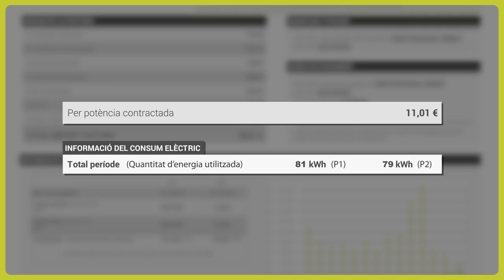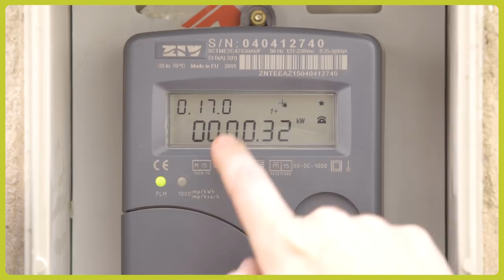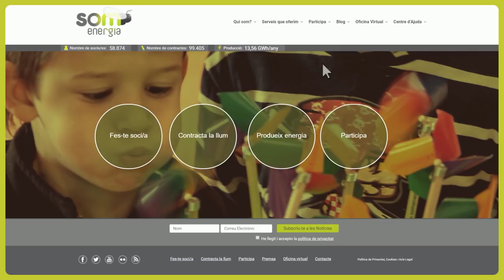La potència contractada: com puc saber la potència que necessito a casa meva? [CA]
Resum continguts:

0:20 - Què és la potència contractada?
2:13 - Quina potència necessito?
2:46 - Com llegir, al comptador digital, quina potència estic utilitzant ara?
5:38 - Com canviar la potència contractada?

-- El que s'explica a aquest vídeo fa referència a instal·lacions monofàsiques, no trifàsiques (si no saps com és la teva instal·lació, visita

--A través del web d'Endesa distribución es pot consultar la potència màxima utilitzada.